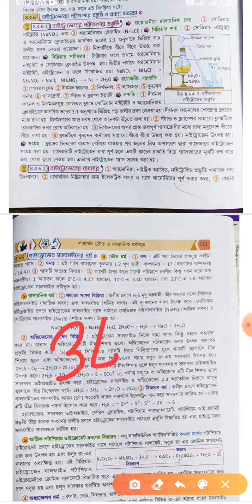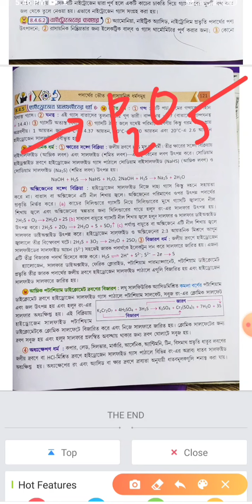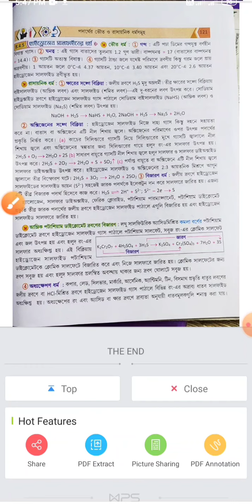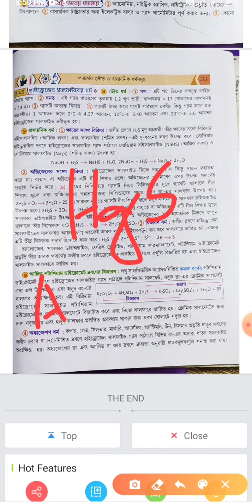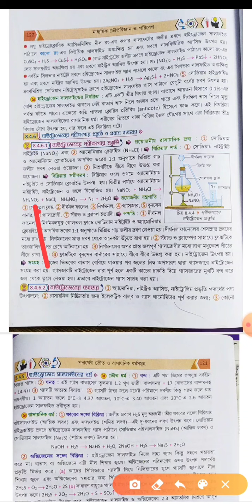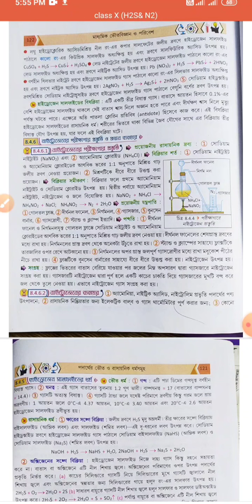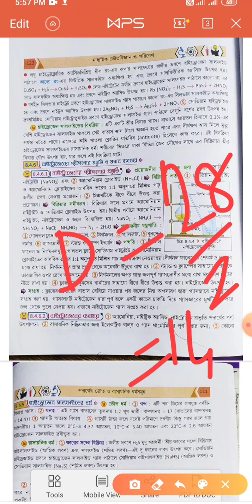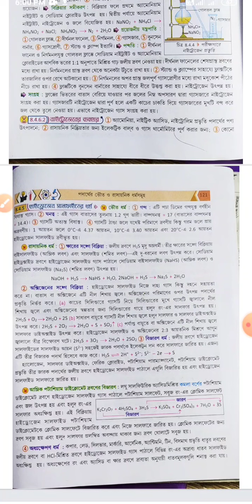PHYSICAL SCIENCE CLASS-X